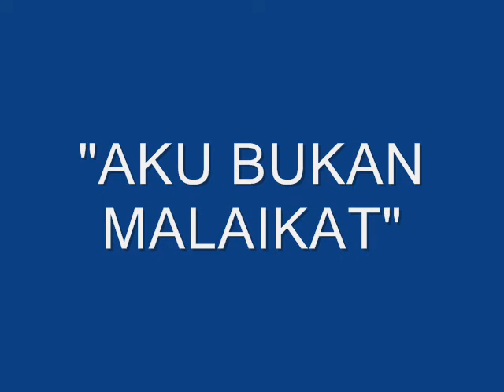Dhyo haw_aku bukan malaikat (Dandie)